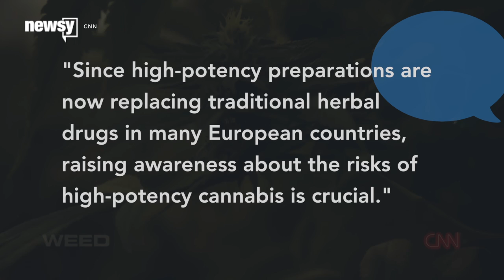'Skunk' Pot May Hinder Brain's Ability To Send And Receive Messages - Newsy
Researchers in Italy and the U.K. have found high-potency marijuana can affect the corpus callosum, the nerves that connect the halves of the brain.

Sources:
Getty Images